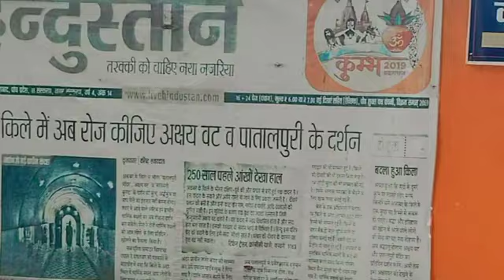क्या है अक्षयवट मंदिर का रहस्य ?जहां जाने पर अकबर ने लगाया था प्रतिबन्ध|Real life vlogs with shivani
क्या है अक्षयवट मंदिर का रहस्य ?

जहां जाने पर अकबर ने लगाया था प्रतिबन्ध